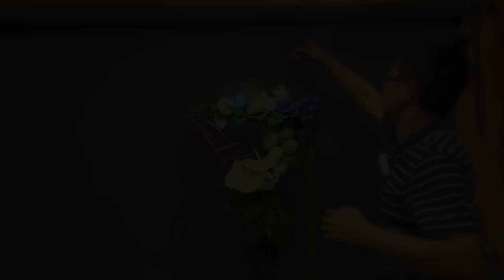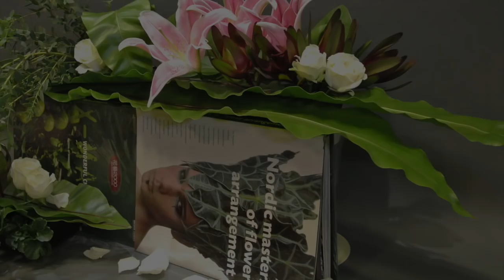B141 Floral Design in Suspensive Complex 懸垂組合式花藝設計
- 2013年於澳門旅遊學院擔任花藝導師
- 2013年有超過25件作品獲刊登於國際權威花藝雜誌
- 01年獲節目主持人顧紀筠小姐專訪 ecmind.com
- 03年獲東方報業集團太陽報專題訪問
- 04年獲TVB週刊專題訪問結婚花球製作心得
- 04年獲國際蘭花博覽會委任指定場館設計師
- 09年創立首個Youtube香港插花示範頻道Gordon Lee
- 12年成立首間虛擬藝術館 Gordon Lee's Art Gallery
- 99至2012年間共到過80多間教會開辦教會插花班
- 24年教花經驗，學生人數超過6,000名

花藝2000地址:
香港九龍太子道西162號華邦商業中心12字樓1207室

- Acquired over 7,300 worldwide Subscribers from Gordon Lee Channel as at Mar.2014
- 26 years of teaching experience , with more than 8,000 students since 1988